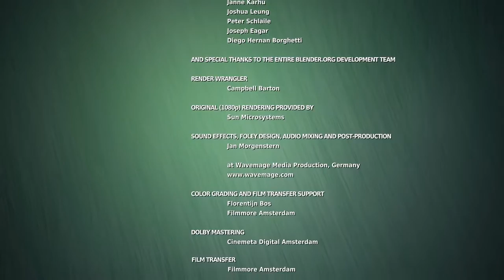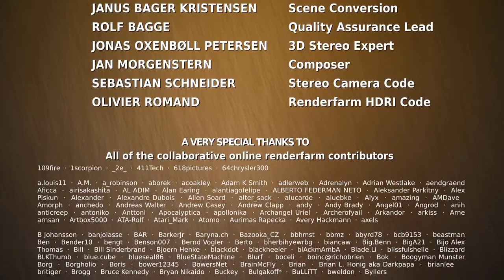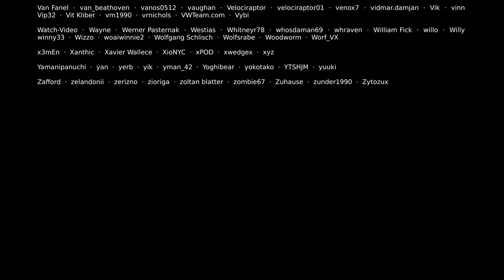BIG BUCK BUNNY GREAT REVENGE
Funny cartoon fool movie

CCTO